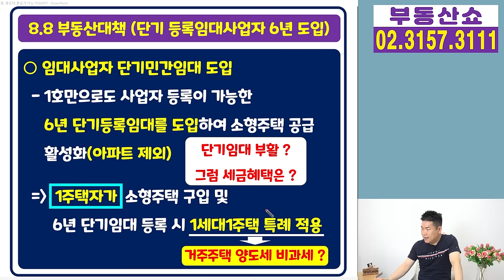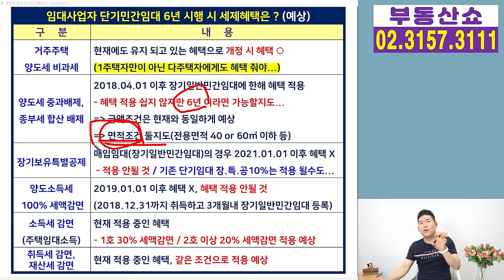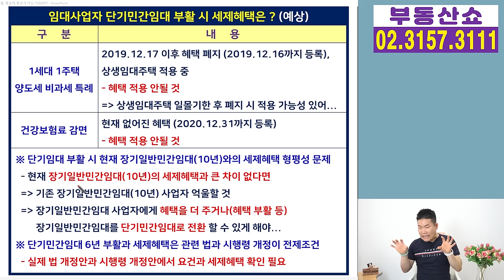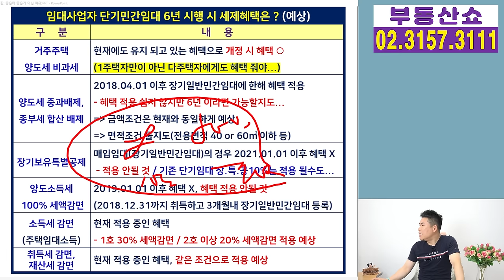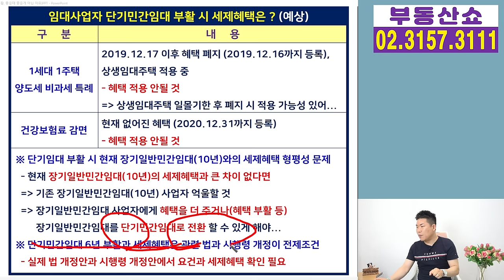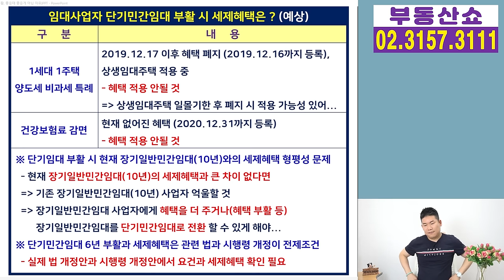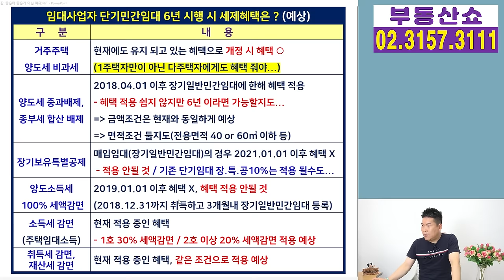6년 단기임대 부활! 숨겨진 세금혜택은? 8.8 부동산대책 임대사업자!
8.8 부동산대책에서
임대사업자 단기민간임대를
6년으로 부활시킨다고 했는데요,
법 개정이라는 국회 문턱을 넘어
실제 시행된다면 어떤 세금혜택이 있을지
예상해 보겠습니다.